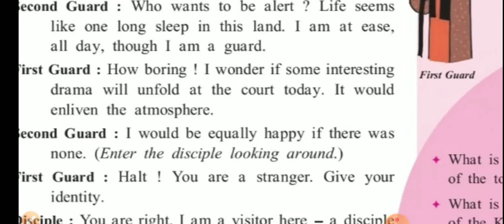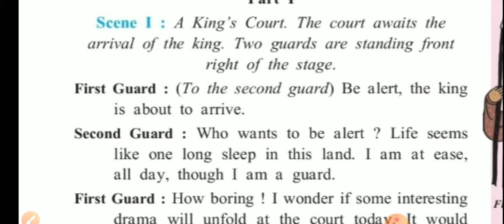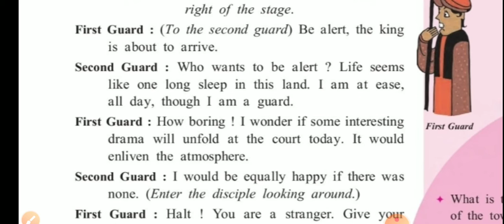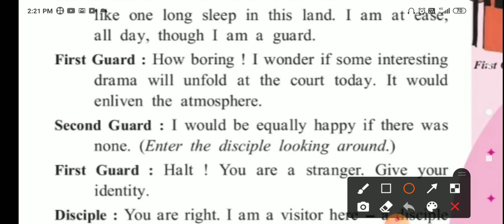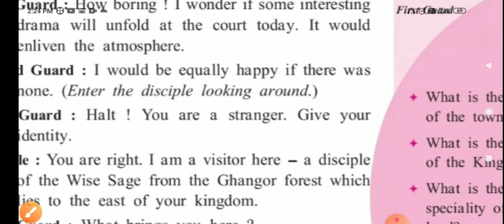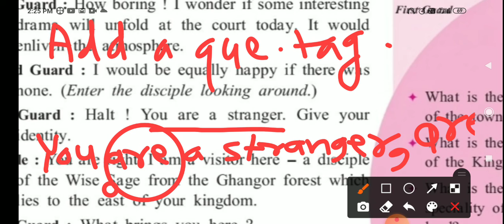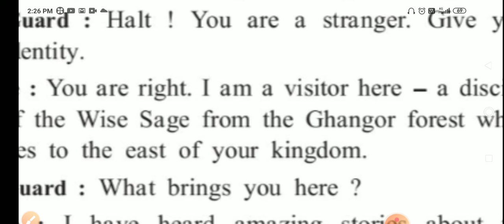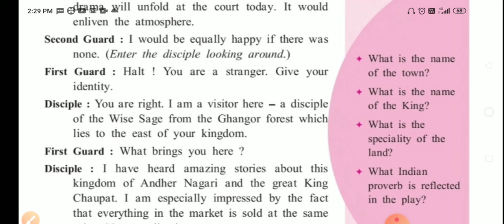9th, English, 2.5 A Play